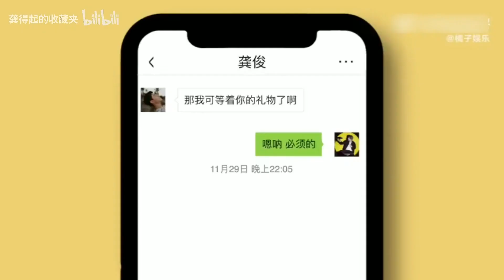龚俊全方位回夸：他是很少见的人长得帅演技也好唱歌好听人还不事儿的银儿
感谢B站UP 龚得起的收藏夹 授权搬运,